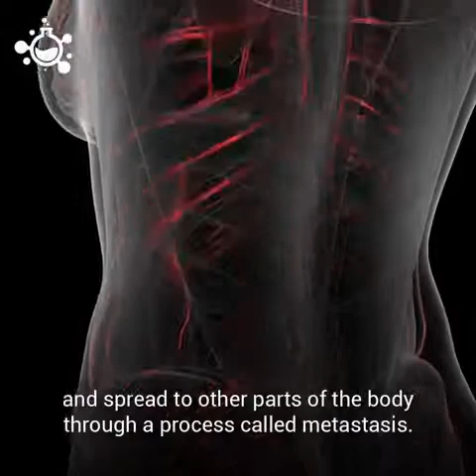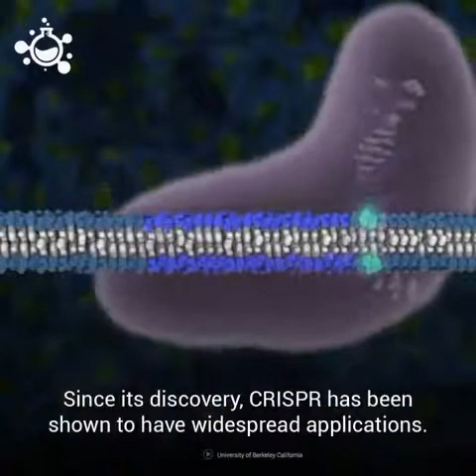Cancer Cells Engineered to Fight Their Own Kind YouTube